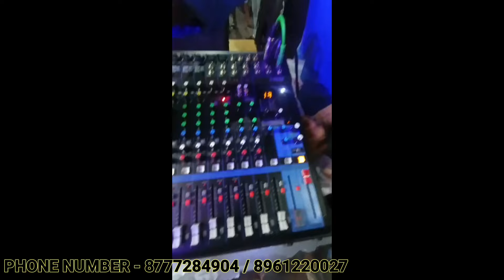Kolkata dj market || Dj Box ☑️ mixer || Dhamaka setup 🎛️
Dj_market_in_kolkata

Kolkata Dhamaka offer Sale || Cheapest price Dhamaka mall || ✅ Sasta main la jao ✅

SHOP NAME - NEW AMAAN ELECTRONICS
ADDRESS - 3,SAKLAT PLACE, (CHANDNI CHOWK) MARKET KOLKATA 700072